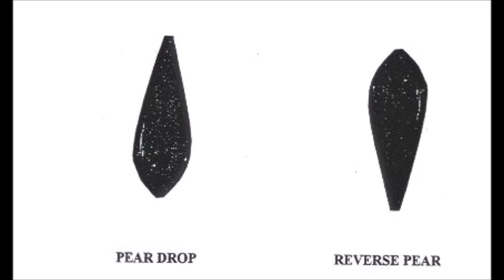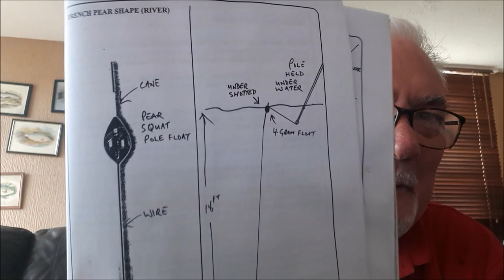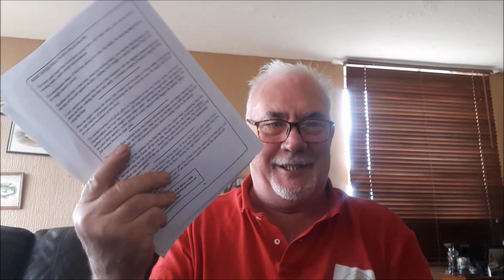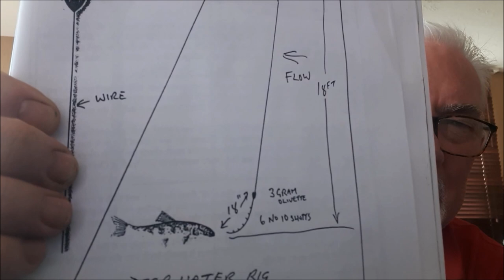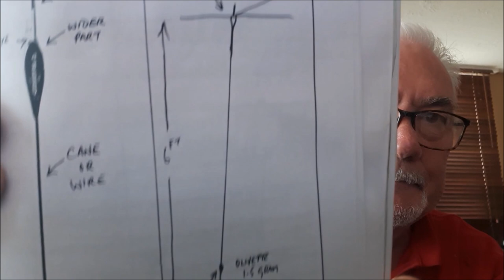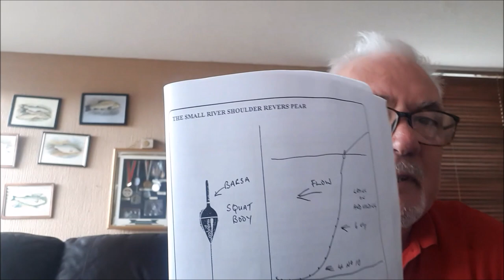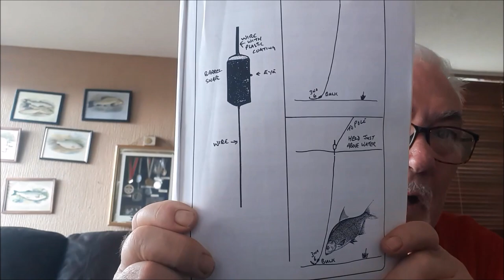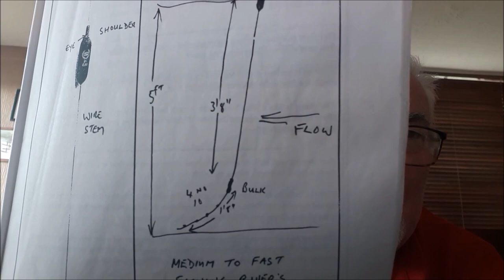Clive Branson Fishing Vlogs Master Class Pole Floats Tuition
Greeting and welcome to Clive Branson (World Champion) Fishing Vlogs. Join me as I talk about Pole Float Fishing in my Master Class Float Series
This part is about running water pole floats